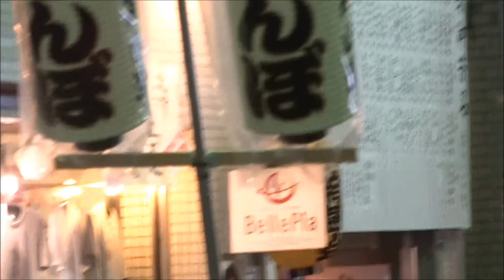三鷹赤とんぼ／パル演舞場／第60回 高円寺阿波おどり2016